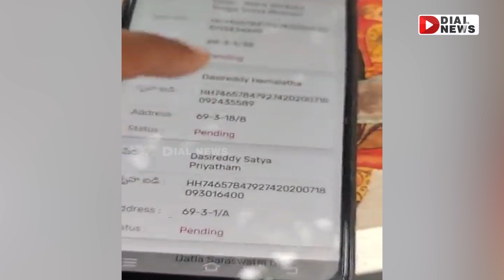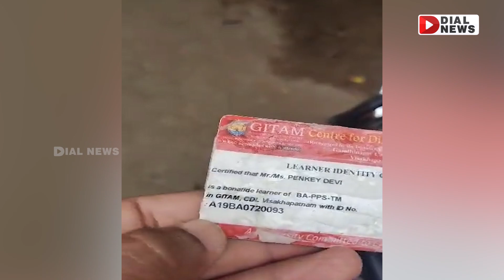వాలంటీర్లకి పబ్లిక్ స్ట్రోక్ || Public Fires On AP Volunteers || Dial News